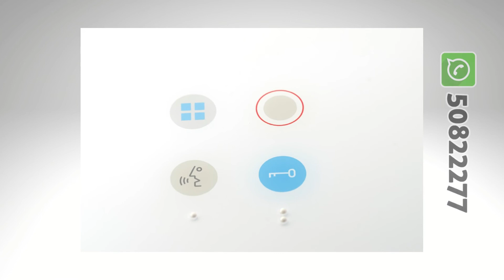alexa compatible devices - Doha Qatar الدوحة قطر تطبيق المنزل الذكي